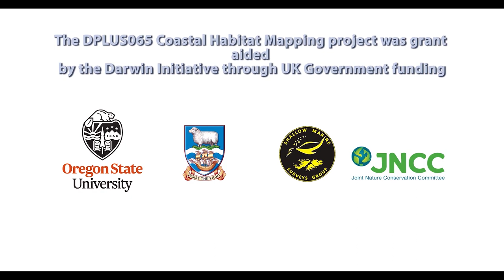South Georgia, as you’ve never seen it before. (DPLUS065_Coastal Mapping)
Enjoy some drone imagery highlights from South Georgia, captured by the SAERI Darwin DPLUS065 Coastal Habitat Mapping project manager Neil Golding during the South Georgia Archaeological Project expedition to South Georgia in February & March 2019 (Regulated Activity Permit: 2019/002).  As well as collecting imagery and ground validation data to help support the mapping of South Georgia’s coastal margins, Neil also supported the archaeological team in its mission to uncover and discover more about South Georgia’s 19th century sealing industry. A big thank you to Iridium Communications and MailASail Satellite Communications for generously supporting the expedition, and for making the drone mapping possible.

The Coastal Habitat Mapping project, grant aided by the Darwin Initiative through UK Government funding, is using recently available satellite imagery alongside other spatial data and local expert knowledge to develop the first island-wide broad-scale coastal margin (terrestrial, intertidal and subtidal) habitat maps for South Georgia & the Falklands.  In specific areas of interest, fine-scale habitat maps using high-resolution satellite and drone imagery are also being created.  These habitat maps will create an essential baseline for South Georgia, providing a sound basis for use in future planning, decision-making and monitoring.

The Coastal Habitat Mapping element of the South Georgia Archaeological Project expedition collected 241 sample points across South Georgia – these will be used to verify the ground cover/habitats at each of these locations, and will supplement information used to train and validate the computer models being used to create coastal habitat maps for South Georgia.  In addition, high-resolution drone mapping surveys were carried out in 8 locations; Bird Island, Elsehul, Koppen Point, Jason Harbour, Start Point (Salisbury Plain), Fortuna Bay, Albatross Cove (Cooper Bay) and Gold Head.

The Government of South Georgia & the South Sandwich Islands is an integral partner of this three-year project led by the South Atlantic Environmental Research Institute (SAERI). Other partners include Falkland Islands Government, Oregon State University, JNCC and the Shallow Marine Surveys Group. A financial contribution to this project has been made by Falkland Islands Government through the Environmental Studies Budget.  The project is due to conclude in March 2020.